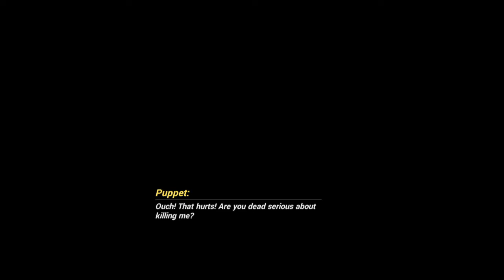Chapter 23 Starchasm Nyx End | Honkai Impact 3rd Story Mode Gameplay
Honkai Impact 3rd has players control a team of up to three characters, known as "Valkyries", in real-time combat against various enemies. During battle, players may freely move their character around the battlefield and switch between their three deployed Valkyries to adapt to various enemy types. Each Valkyrie has unique attack, evasion, switch, and ultimate skills, as well as a rock-paper-scissors-based character type to fulfill different team roles. Valkyrie stats and skills can be customized with various weapons and equipment, which can be improved by using in-game resources. New equipment (known as "Stigmata"), weapons, and Valkyries can obtained either through in-game crafting or through a gacha system.[citation needed]

Single-player game modes include the "Story" campaign, consisting of short stages punctuated by dialogue in cutscenes and full motion videos (FMVs), "Chronicles", a series of brief side stories that explore Valkyries' backstories, and "Open World", allowing exploration of a large open-ended field to gather materials and complete various challenge tasks, coupled with its own storyline. The game features various multiplayer cooperative and competitive modes such as "Co-Op Raid", where players team up to unlock legendary weapons; "Memorial Arena", where players compete against a set of bosses for the highest score; and "Dirac Sea", where players attempt to progress as far as possible through a gauntlet of battles to compete for high scores. Players are able to join groups of other players, called "Armadas", which allow for more opportunities for events and rewards. Armadas allow for limited requesting of materials and resources from other players in the Armada.

Outside of battles, Honkai Impact 3rd allows players to interact with the Valkyrie and Stigmata characters through the "Dorm" mode. Upon completing character specific tasks, different characters may be able to move into the dorms, whereupon new character information and dialogues between those characters can be seen. Players can craft various pieces of furniture and design the layout of the dorm rooms to increase the "comfort" of the Valkyries and Stigmata therein. Greater comfort levels allow players to level up their dorm limits for more elaborate decoration. Players are able to visit and view each other's decorated dorm layouts.

Secondary gameplay mechanics include various minigames incorporating bullet hell, platforming, and shoot 'em up elements that allow players to gather various crafting and experience materials. Limited-time seasonal events may also include gameplay styles such as dungeon crawling and battle royale which are not normally seen in the main gameplay modes